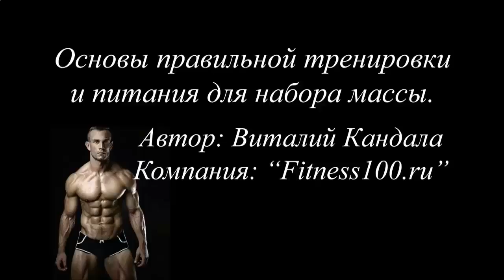ПРОТЕИНОВЫЙ КОКТЕЙЛЬ ДЛЯ РОСТА МЫШЦ ЦЕНА